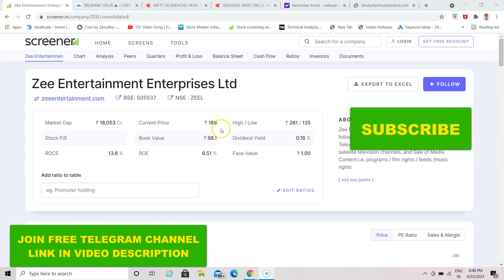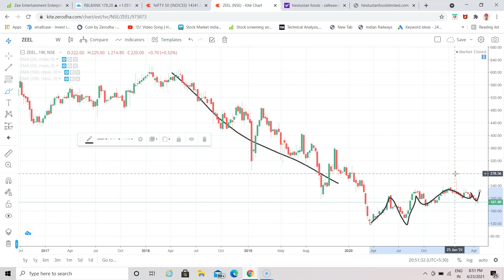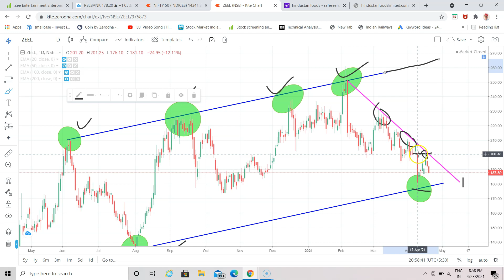ZEEL SHARE - खरीदारी करने का मौका / zeel stock / zeel entertainment share